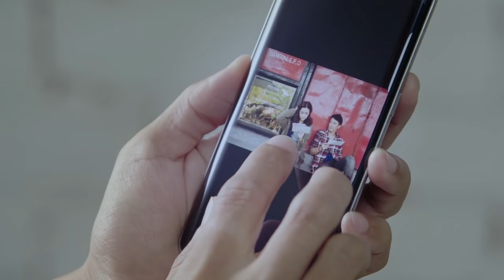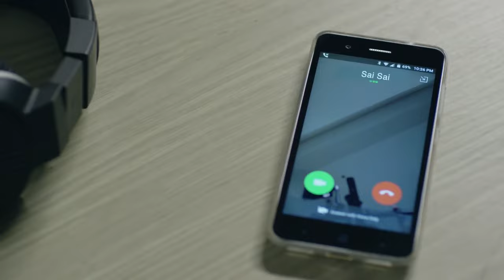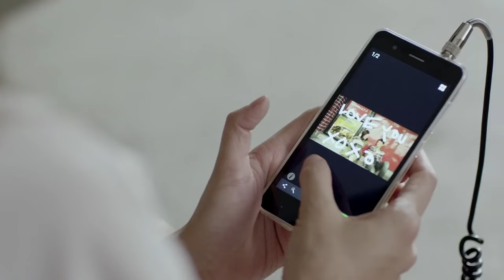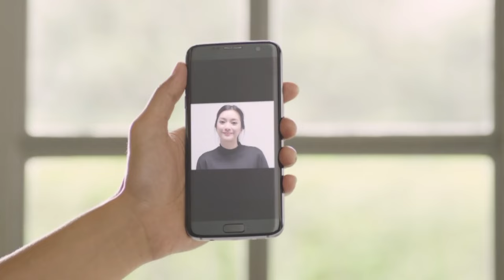Sai Sai Kham Leng, Debbie Klongtruadroke Scott - No Hero「Official MV」From Bangkok To Mandalay OST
Official music video for No Hero「Official MV」From Bangkok To Mandalay OST

🔥Subtitles Available